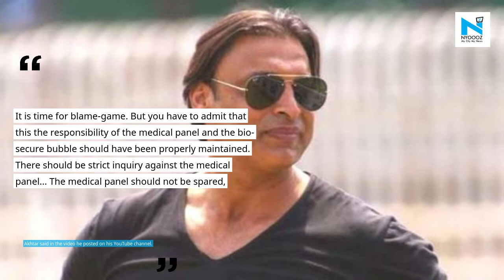You played with the reputation of the country: Shoaib Akhtar slams PCB after PSL 6 postponement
Former Pakistan speedster Shoaib Akhtar slammed the Pakistan Cricket Board (PCB) after the sixth edition of Pakistan Super League (PSL) was postponed due to a sudden spike in Covid-19 cases.